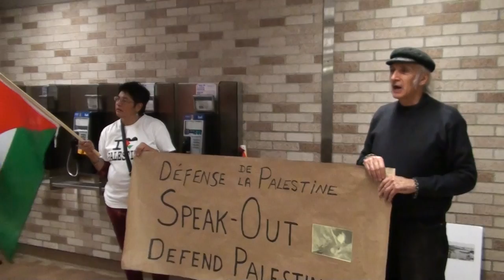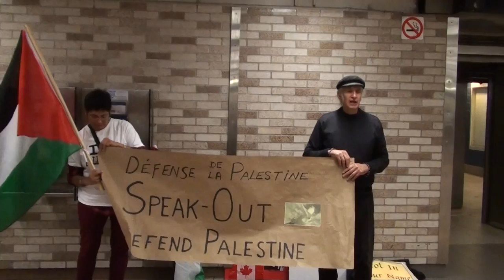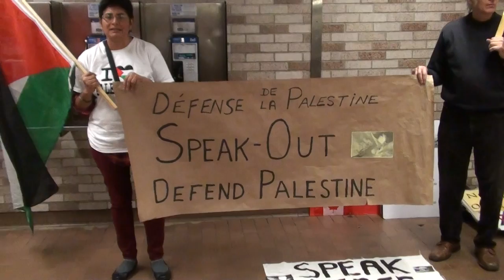Palestine 'Speak-Out' Métro Atwater 2015-11-22 2/12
abraham Weizfeld PhD
Sandra Cordero
Montréal, QC